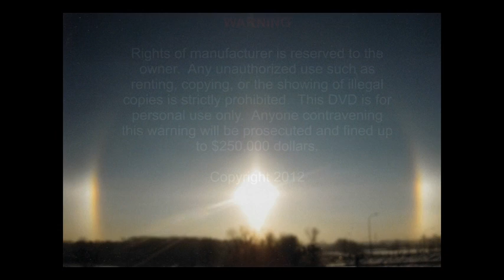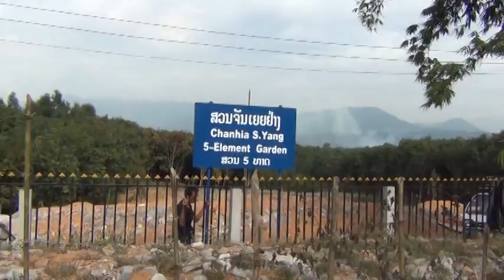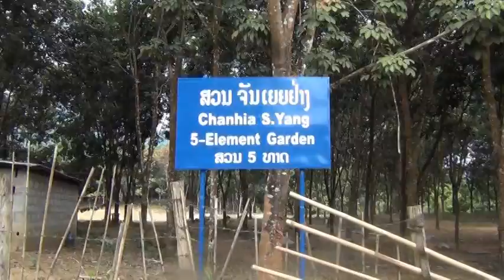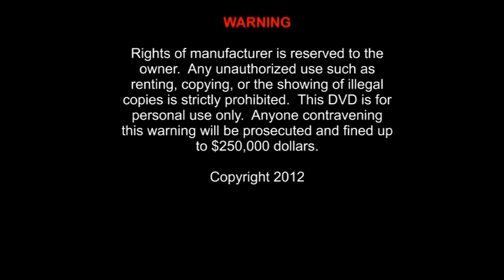Looj Mem Fengshui Chanhia Yang part 191